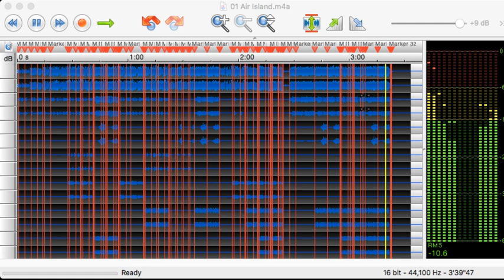My Singing Monsters | Air Island *DIPSTERS* (Official BBB Remix) | CTS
These seriously need more views. I work so hard on the damn things! XC In Air Island, you can only be so thankful that there is at least air to live there.